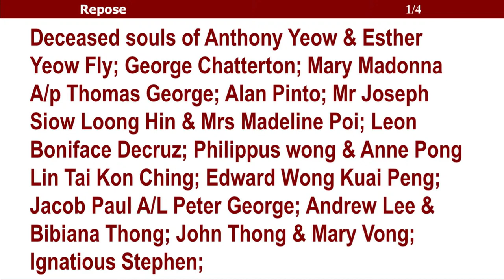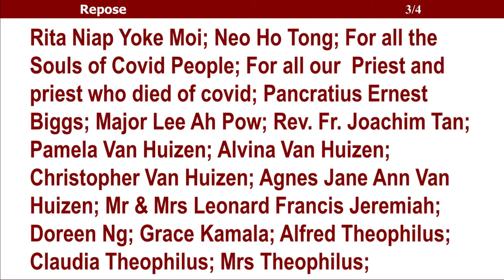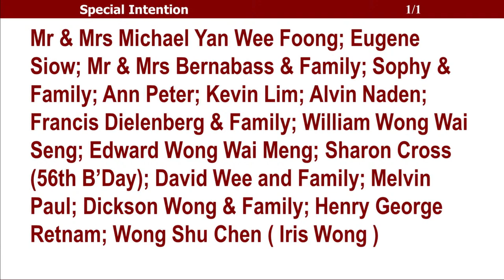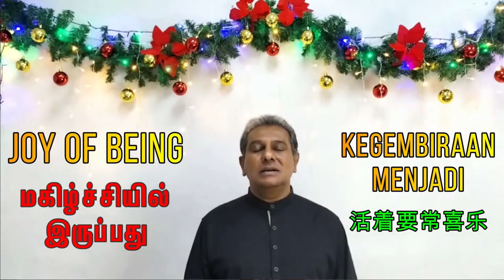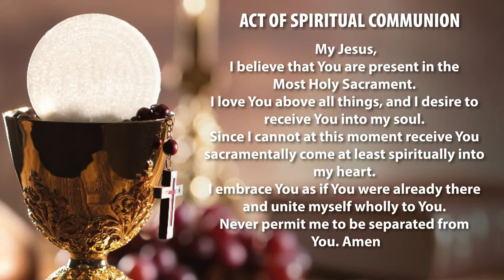Mass (English) - Solemnity Of Mary, The Holy Mother Of God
STATEMENT

Broadcasted by Church of The Visitation Seremban Parish Social Communications and Media Ministry